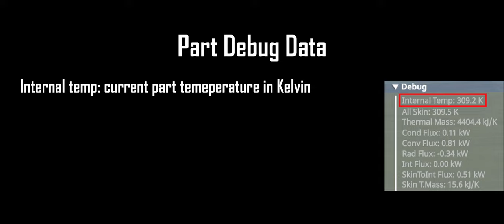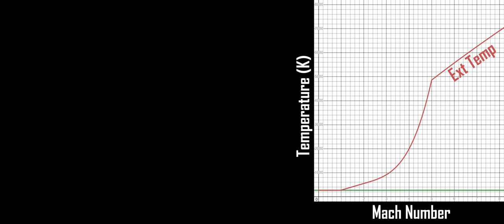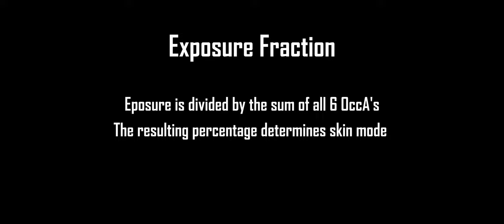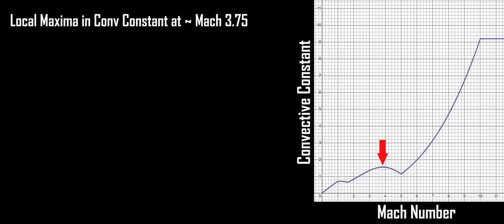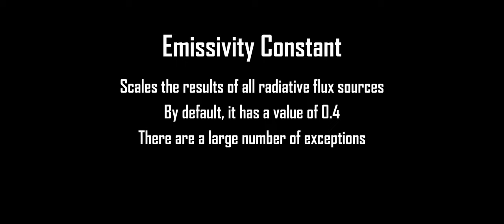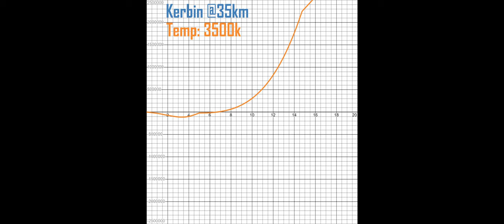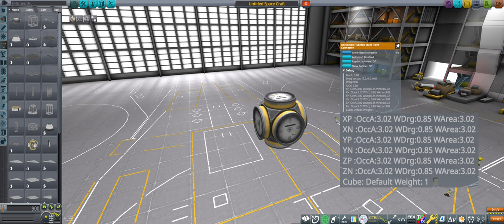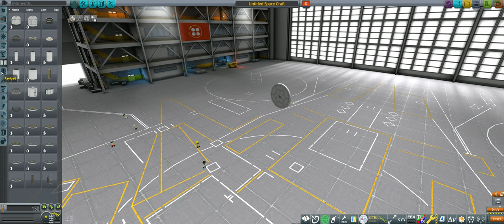Kerbal University: Beating the Heating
A user on youtube by the name FastandFishious kindly provided me with a pastebin of their own independent research into the thermal model, which was a great help for corroborating my research, and helped me get unstuck several times when I was running in circles.  I transcribed a cleaned up and edited version of that pastebin in the following google doc
It's time for the big one, the thermal system.  I really struggled to figure out exactly how much info to include, and as such this doesn't get quite as into the deep nitty gritty as the drag cube video did.  Even so this took an insane amount of time to put together, mostly due to how difficult it was to even figure out a lot of this stuff and develop charts that accurately model the behavior.  Hopefully, this inspires all sorts of thermal related shenanigans.  I learned a lot of new things while working on this and hopefully I can create some cool missions with what I have learned.

Video Chapters:
0:00 Introduction
0:33 Understanding debug data
2:38 Environmental temperatures
4:43 Convective heating
9:15 Radiative heating
11:45 Conduction
13:38 Example - heatshield vs heatshield
16:03 Exploiting the model
17:50 Example - Heat immune craft
19:55 Outro